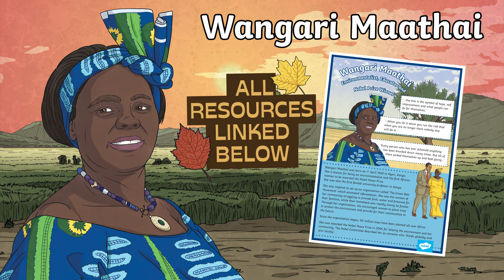Let’s Explore October: A Nature Workshop For Kids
October is here and Home Educators across the country, and Homeschoolers across the globe, are gearing up for a new year of nature studies. Autumn is a fantastic time to start you Home Education nature explorations and you'll find that what seems like a simple nature walk is a way of diving deep into science, geography, history, literature, art and even maths!

Many Homeschoolers love the Exploring Nature With Children curriculum with our partner Lynn Seddon. Last year Samantha and Rachel made Home ed Nature Workshop videos weekly to match the great topics from this curriculum which you can check out here:

Come exploring this October with Rachel as we test our nature knowledge, and talk about light, darkness and colour. We also throw in some fun crafts and activities.